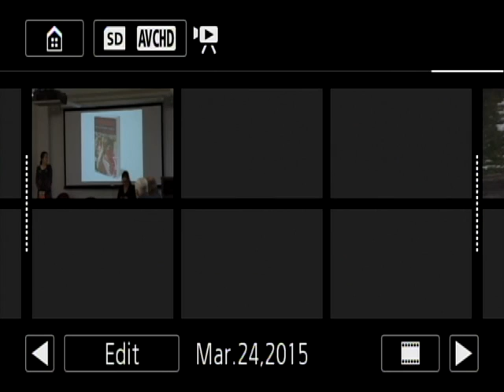Zapatista Women: Gender Transformations and Local Alternatives to Globalization Part 4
About the presentation: Hilary will talk about women’s participation in the Zapatista movement, a grassroots social movement fighting for political, economic, and social equality for the indigenous population of Chiapas, Mexico -- a population which has been marginalized for more than five hundred years and devastated by globalization. Hilary will talk about how women’s involvement helped shape the Zapatista movement and how the Zapatista movement, in turn, created opportunities for dramatic transformations in gender roles and women’s rights. She will also talk about potential lessons for organizing for social justice in this country.

About the presenter: Hilary Klein s the author of Compañeras: Zapatista Women's Stories. She spent six years in Chiapas, Mexico, working with women’s projects in Zapatista communities. After she compiled a book of Zapatista women’s testimony to be circulated in their own villages, women in the Zapatista leadership suggested that Hilary compile a similar book for an outside audience. Hilary has been engaged in social justice and community organizing for twenty years. For the last five years, she worked at Make the Road New York, a membership organization that builds the power of immigrant and working-class communities. She is originally from Washington, DC, and received her BA in Political Science from UC Berkeley.